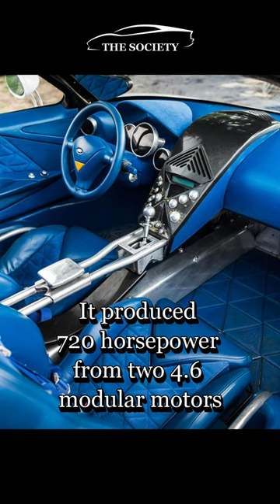Only 1 of These Ford Cars Exist!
The Ford GT90 was an insane hodge podge of cars and engineering.  In 1995 Ford wanted to build a successor to the GT40.  They began by chopping up two 4.6 liter modular motors, welding them together and slapping on turbos.  The engine made 720 horsepower.  They used a Lincoln Town Car as the test mule, which seems counter-intuitive.  Ford then used the architecture of the Jaguar XJ220 that they owned at the time to build it from the ground up.  The car's production was canceled and all that's left is the one test mule filled with one-off concept parts and engineering design.

For all your high end automotive information and event coverage.